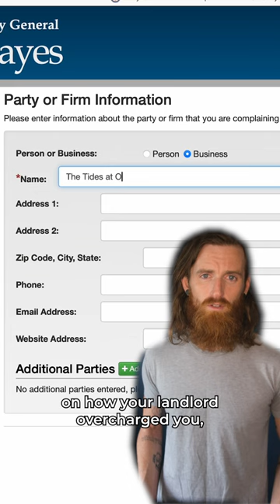How to sue your landlord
How to file a complaint with the state against your landlord for raising your rent too damn high.